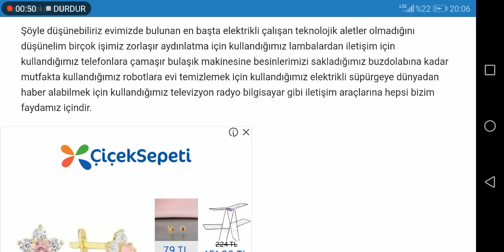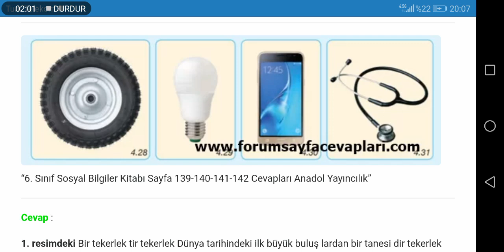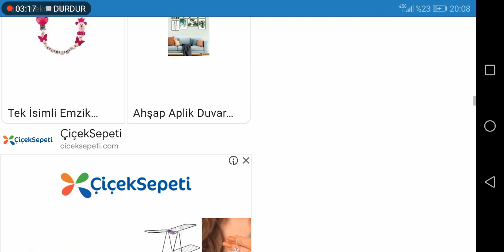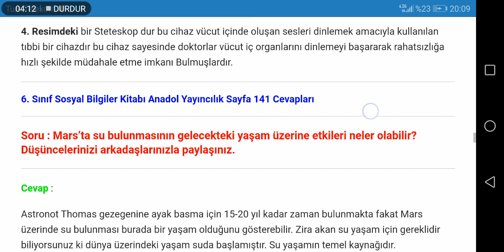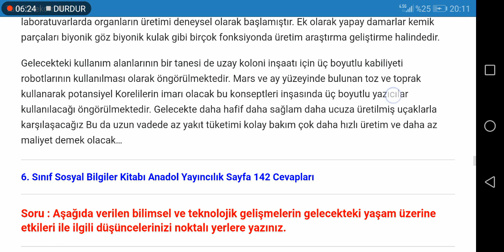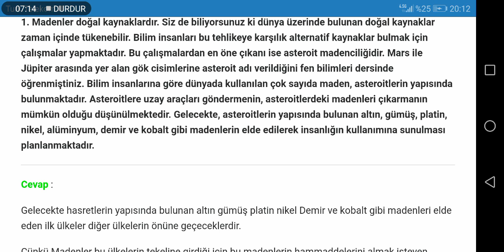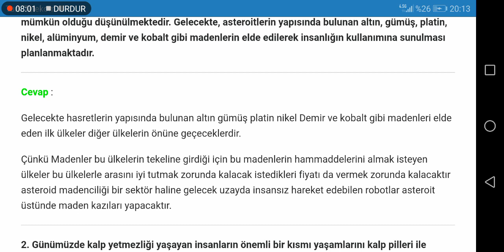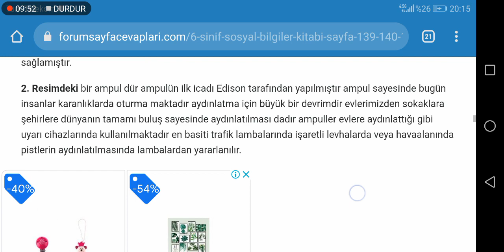6. Sınıf Sosyal Bilgiler Anadol Yayıncılık Sayfa 139 140 141 142